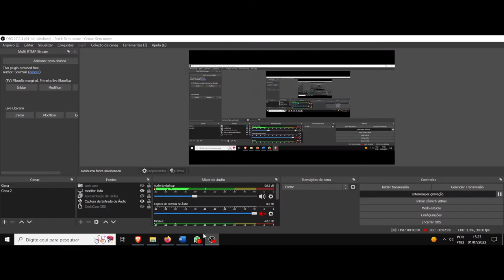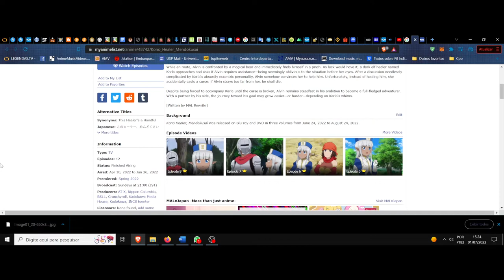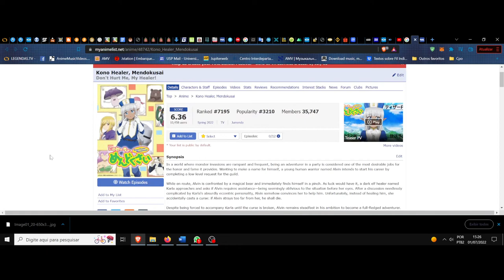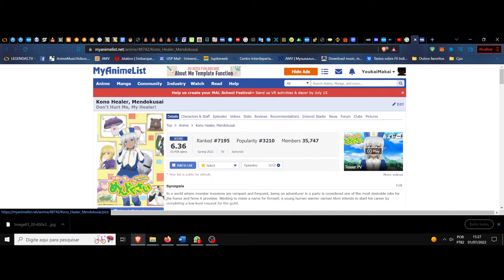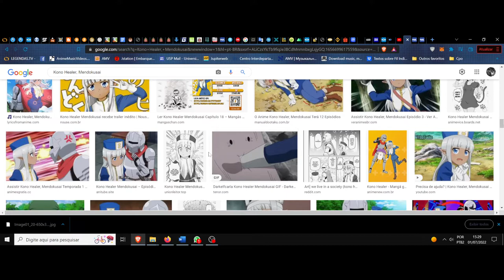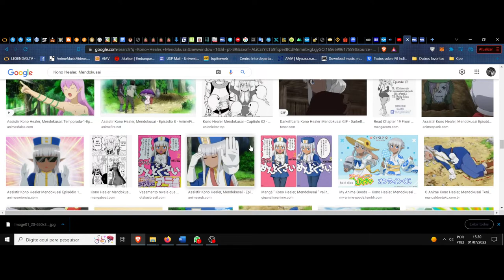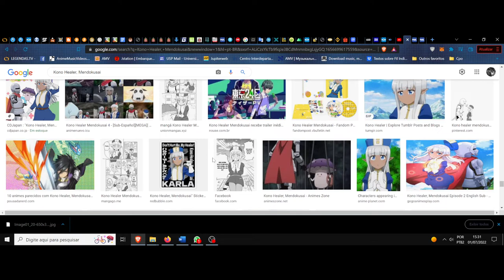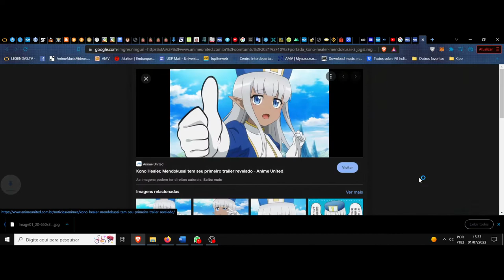(FD) Kono Healer, Mendokusai (Don't Hurt Me, My Healer!). O mais patético herói amaldiçoado